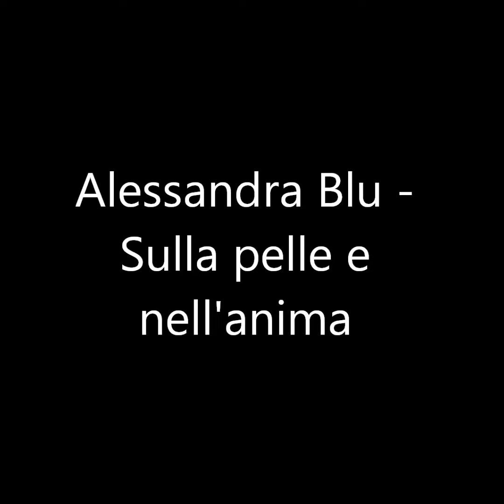Alessandra Blu - Sulla pelle e nell'anima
Brano che ha partecipato al concorso Microfono d'oro 2014.